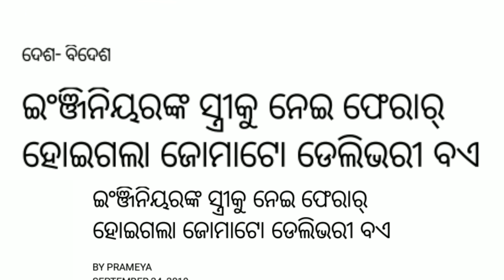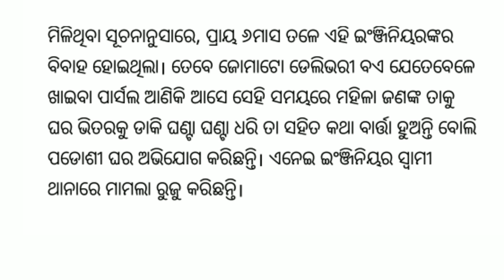ଇଞ୍ଜିନିୟର ଙ୍କ ସ୍ତ୍ରୀ ଙ୍କୁ ନେଇ ଫେରାର ହେଲେ ଡେଲିଭରି ବଏ, love relation with delivery boy,odiasnews,